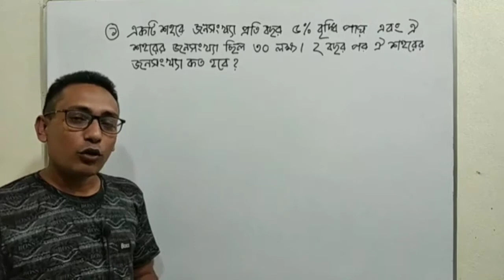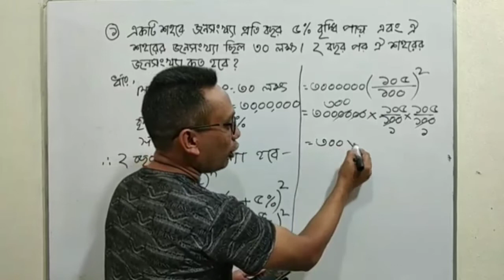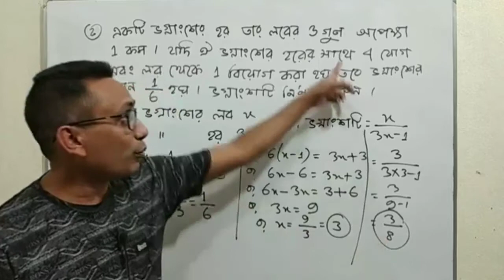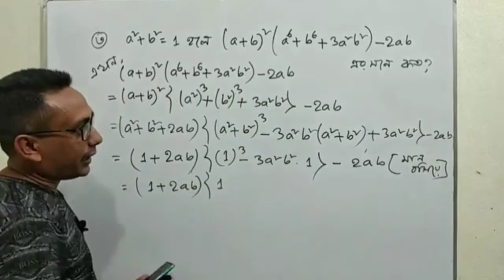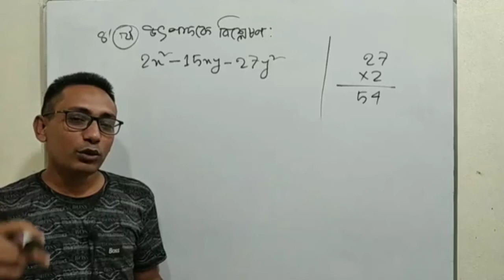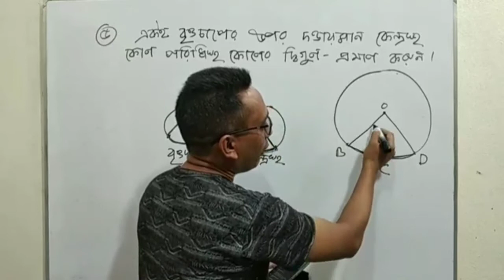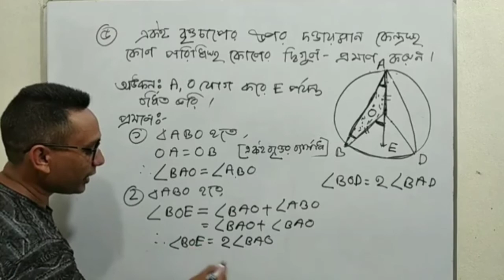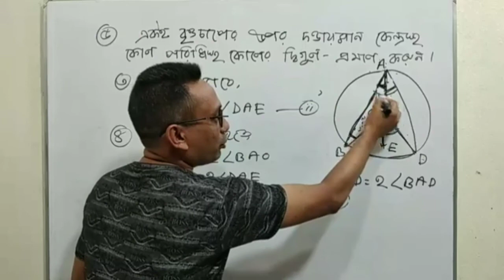নন-ক্যাডার লিখিত গণিত সমাধান | পদ: ব্যক্তিগত কর্মকর্তা | Non Cadre Written Math Solution